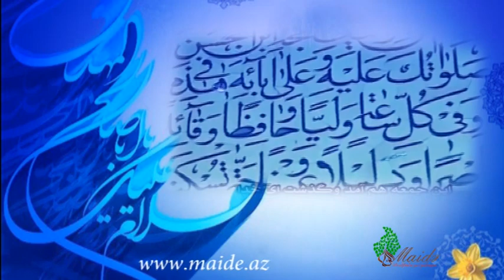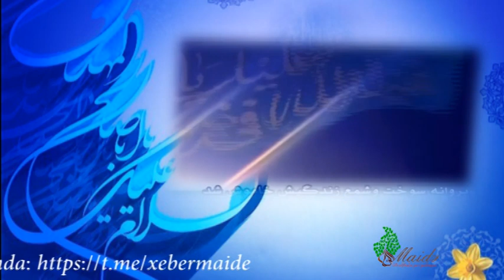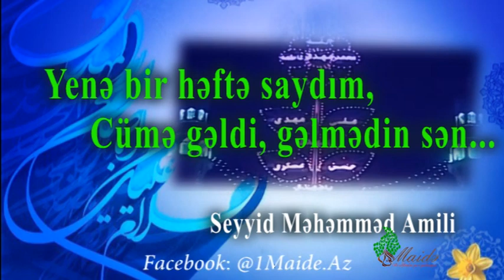Yenə bir həftə saydım, Cümə gəldi, gəlmədin sən.. - Maide.az